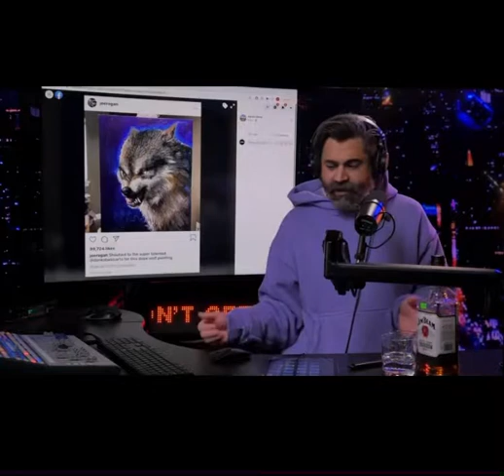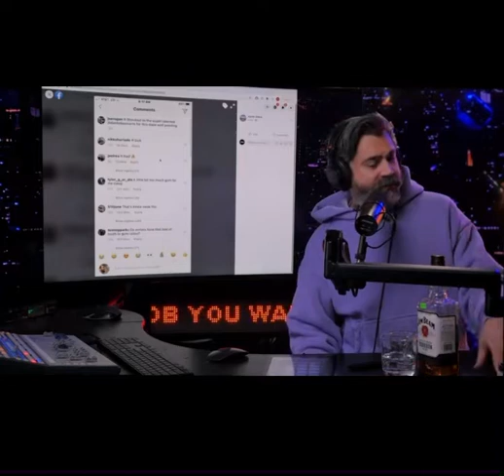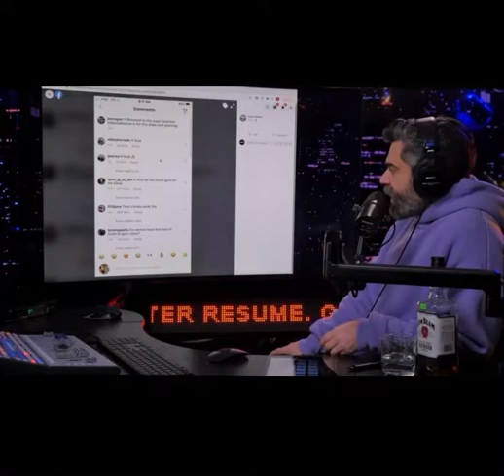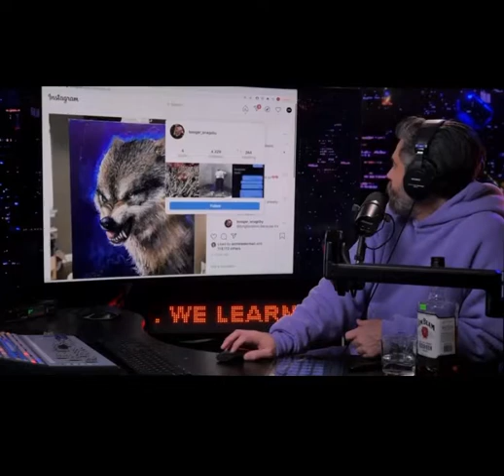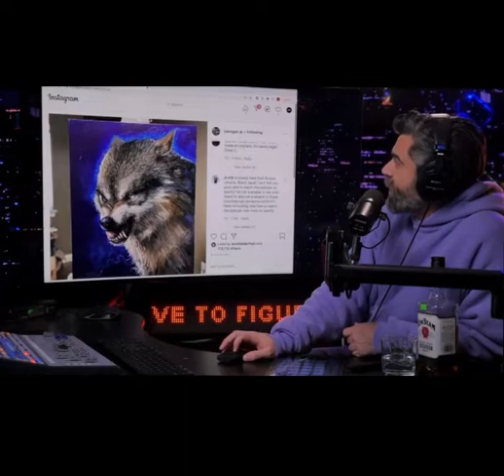Joe Rogan’s dope wolf painting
Mike discussing Joe Rogan’s dope wolf painting